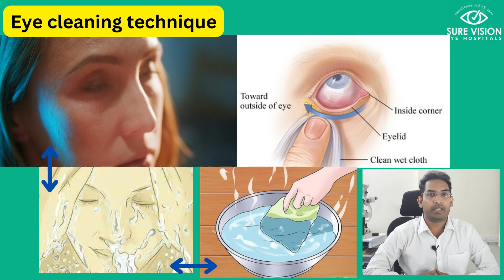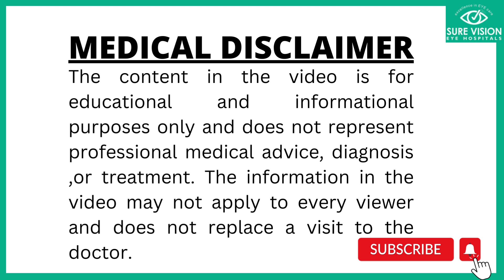కళ్ళ కలక వచ్చిన వారు చేయవలసిన పనులు... కంటి డాక్టర్ సలహాలు.....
DR MOULI KRISHNA THALLURU DNB FICO
SURE VISION EYE HOSPITALS- TENALI